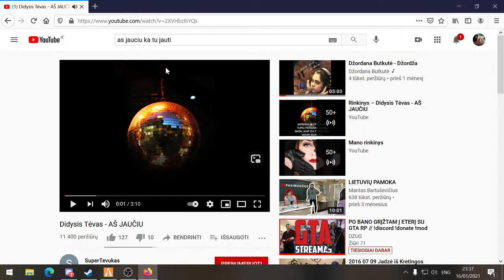CrimeRP.Lt Vakaro Linksmybes :DDDD